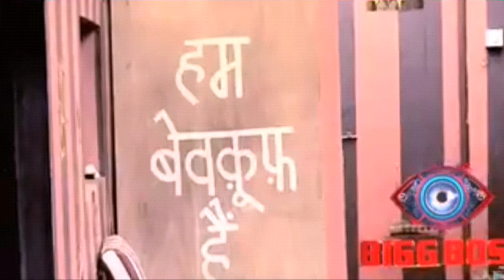BiggBoss 16 Live: लीजिए Sumbul का Room भी हुआ Change खास से बनी घर के भीड़ का हिस्सा